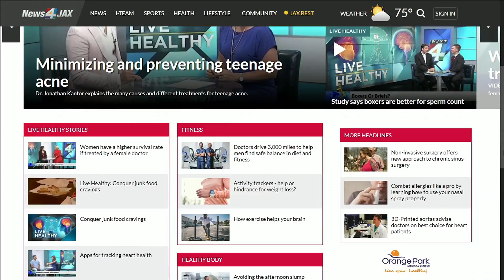Children whose mothers follow healthy habits less likely to become obese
Melanie Lawson and Dr. Husain Abbas break down the findings behind a Harvard study that shows children whose mothers follow healthy habits are less likely to become obese.